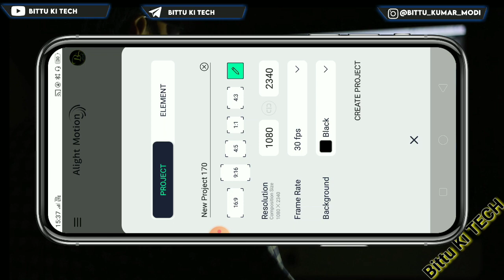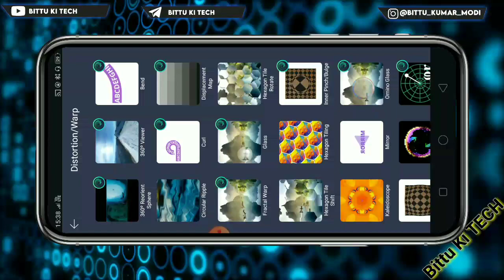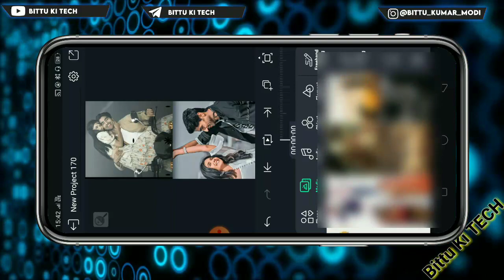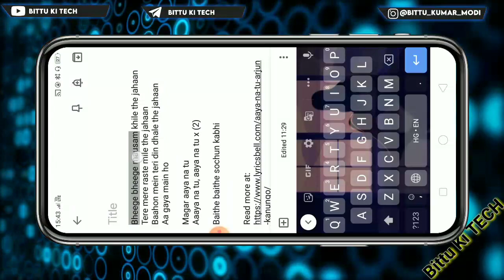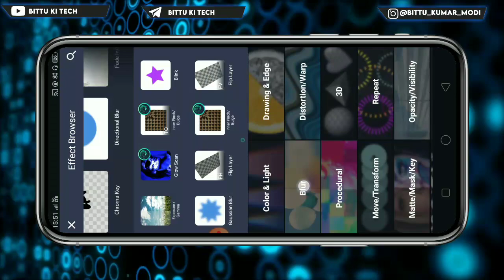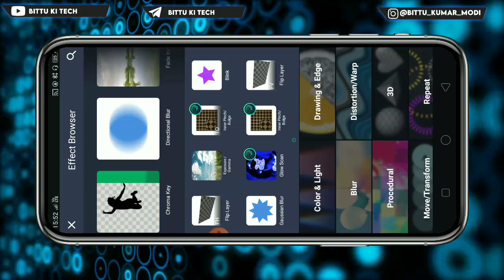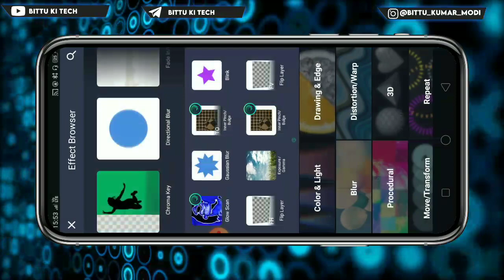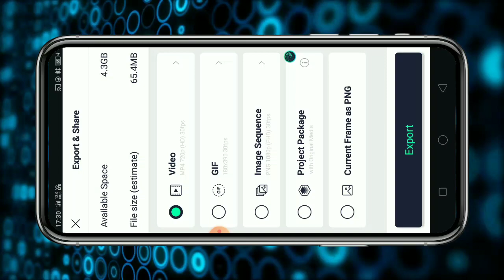🔥alight motion lyric editing tutorial| New Trend Lyrical Status Editing Marathi Editing |HrutaManas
ᴀʟʟ ᴍᴀᴛᴇʀɪᴀʟ ᴅᴀᴜɴʟᴏᴅ(🔒password  protected)
Present Links

Telegram channel pe

🔶 Download latest version
Alight motion 4. Download

ꜰᴏɴᴛ ʟɪɴᴋ 🖇️

alight motion
lyrical Editing
text transform

Bittukitech
alight motion
alight motion
lyrical Editing
text transform

🔸Tags 🔸